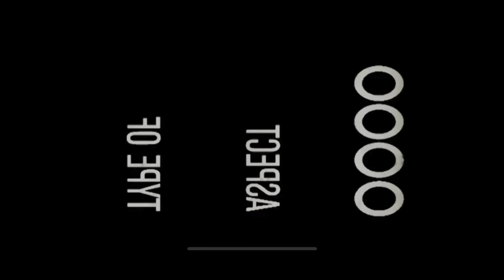The Ranger’s Run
A short film about two men known as Rangers and their journey as they fulfill their duties, and encounter problems along the way.